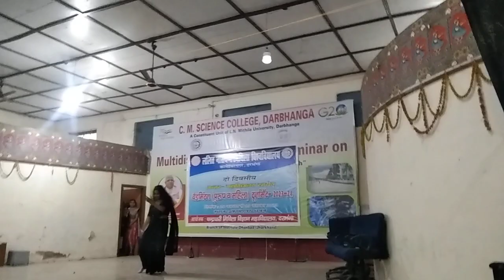CM science college darbhanga bihar india. sarara sarara song. college dance performance. college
CM science college darbhanga republic day 2024 girl dance performance. girl dance performance. program. sarara sarara song lyrics